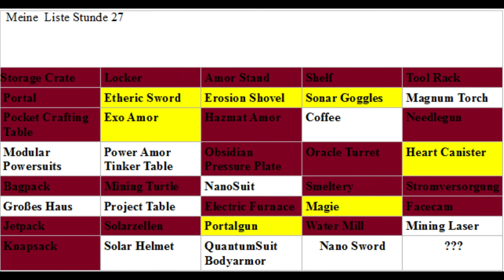Let´s Play Minecraft Monsters #135 Vorbereitungen